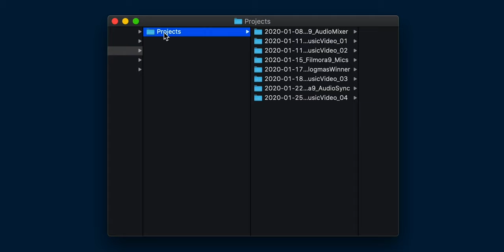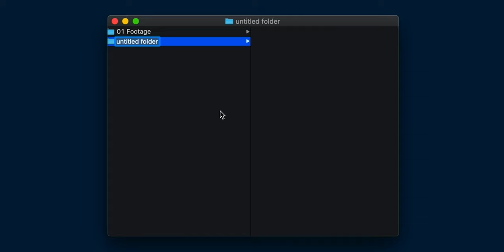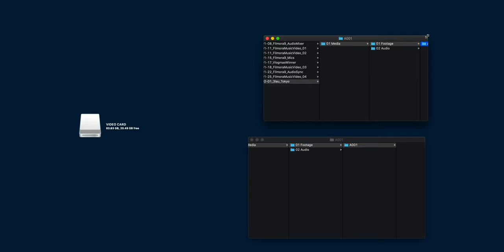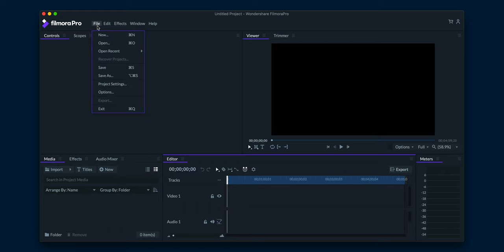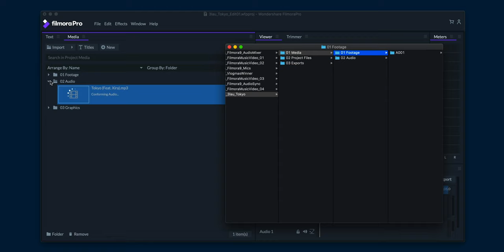The Best Way to Backup and Organize Your Footage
Want to create a music video? Try FilmoraPro // Welcome to the Filmora Music Video Series where we will teach you everything you need to know about making a music video. Filmora teamed up with international DJ, 3LAU to produce the video for his latest song "Tokyo". From planning to filming to editing, this series will walk you through the whole process with in-depth interviews and tutorials.

In episode 5, Jony offers some pro-tips on backing up and organizing your footage.

16-35 Lens
24-70 Lens